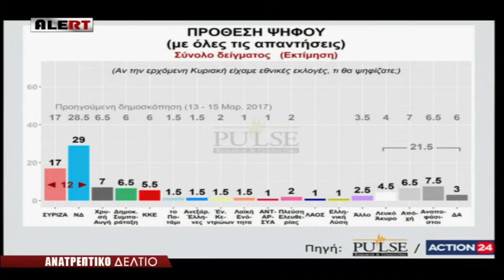Ο Στέφανος Χίος στο Ανατρεπτικό Δελτίο του ALERT 06-04-2017